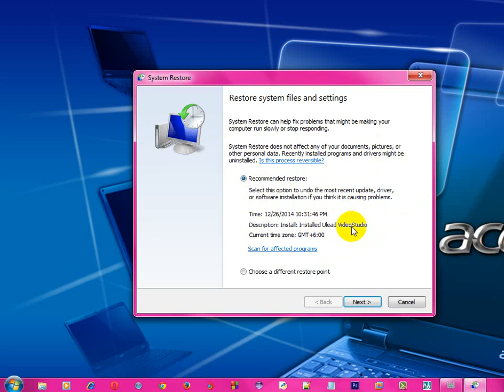Software Problem Solution For Windows | Shohag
Widndows Software Error Problem Solution Restore System.